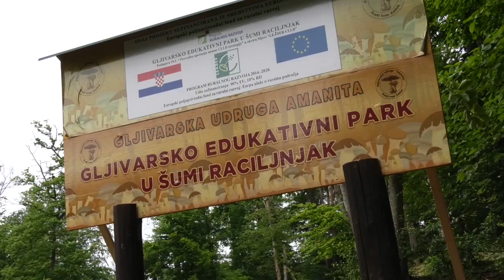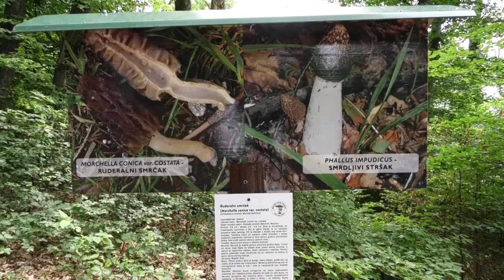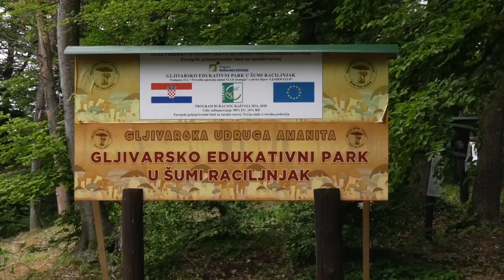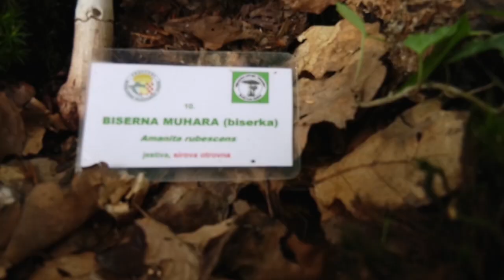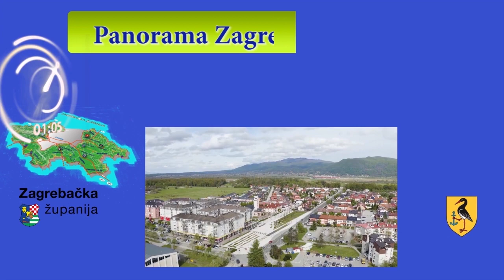SVETI IVAN ZELINA PZŽ 07062023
U Sv. I. Zelini otvoren prvi Gljavarsko - edukativni park u Hrvatskoj